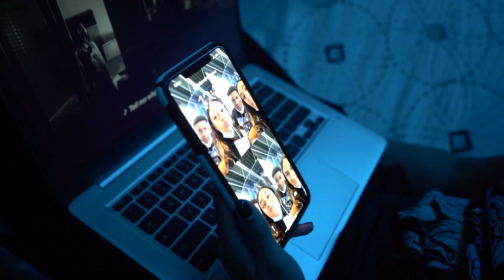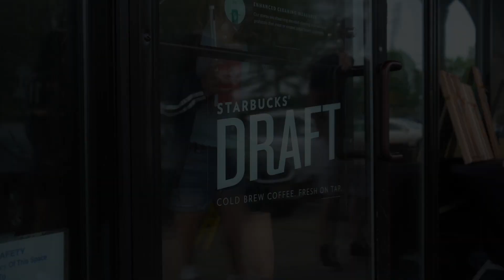WANT-TV EP 29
Want Tv Presents…….Enjoy our latest film titled Reconnecting that was nominated at the NJ Virtual Film Challenge this year Starring WANT-TV's own Daniela and Simeon and enjoy another segment of Who's that Baby